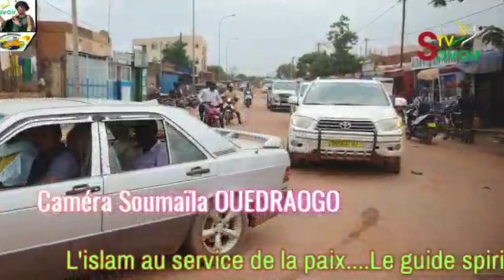zikiri kassim cent pas cheick ka war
l'arrivée de cheick abdoul aziz sore a ouagadougou

Zikiri kassim derra

Cheick abdoul aziz aquib sore

Cent pas cheick ka wat